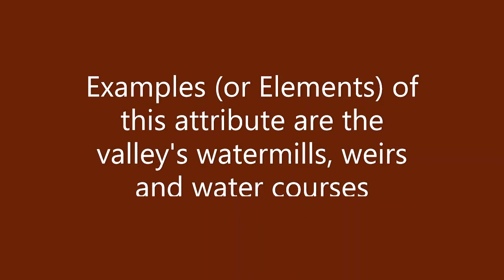Understanding Attributes Part 1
Find out all about the attributes in the Derwent Valley Mills World Heritage Site. Attributes help us to define and understand a World Heritage Site and part 1 focuses on the successful use of water power for mass production.